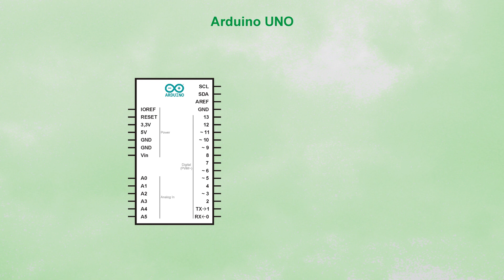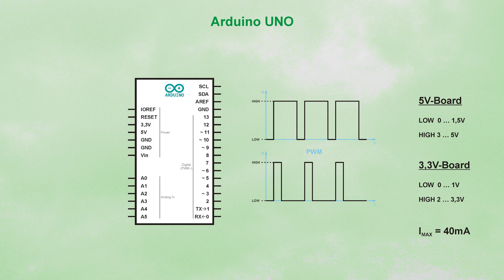Arduino Einstieg (2) - Aufbau und Schnittstellen - Externe Anschlüsse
Die Ein- und Ausgabeschnittstellen des Arduino UNO.

0:00 - Vorspann
0:20 - Bestückung
0:36 - Anschlüsse
1:57 - Pulsweitenmodulation
3:09 - Kontroll-LED's